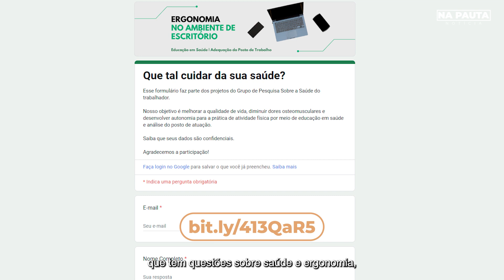Qualidade de vida para o trabalhador é foco de projetos da UFSCar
Em matéria que celebra o Dia do Trabalho, Daniel Braatz, professor do Departamento de Engenharia de Produção (DEP) fala como a Engenharia pode afetar as demais ocupações laborais. Já a professora Claudia Aparecida Stefane, do Departamento de Medicina (DMed), convida para participar de seu projeto para melhorar as condições de trabalho em escritórios. Os professores ainda dão dicas e reforçam como empresas e trabalhadores devem caminhar juntos nas decisões.